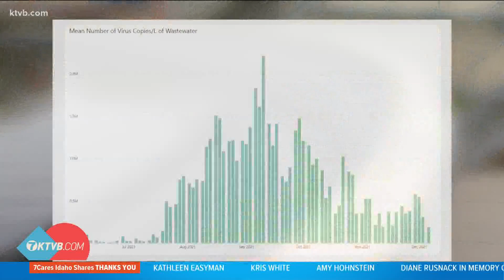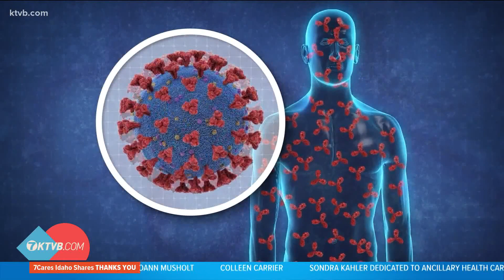Wastewater test results a 'leading indicator' of COVID-19 spread in Boise area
After a recent decline in coronavirus load numbers, Boise Public Works says they're increasing again.